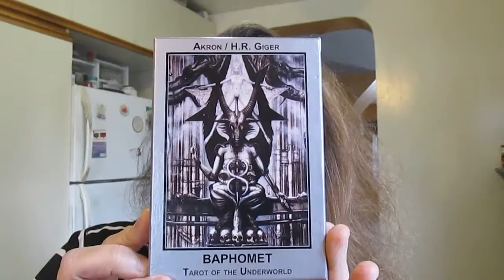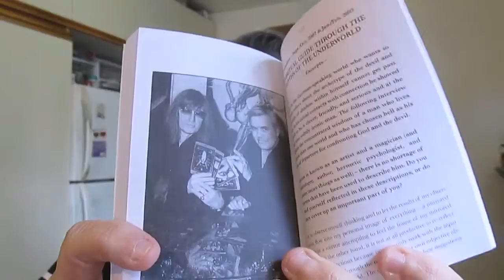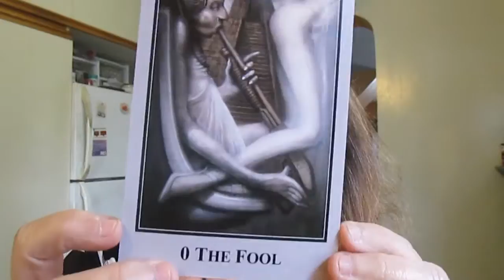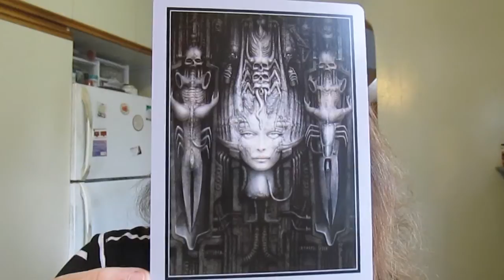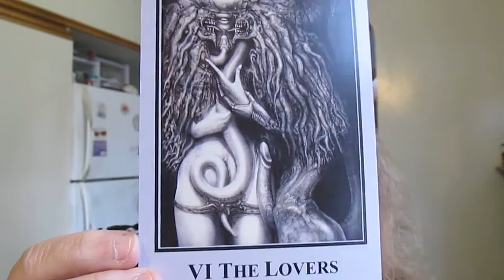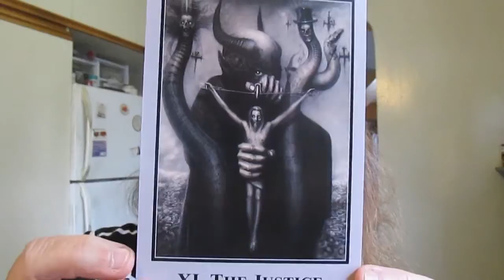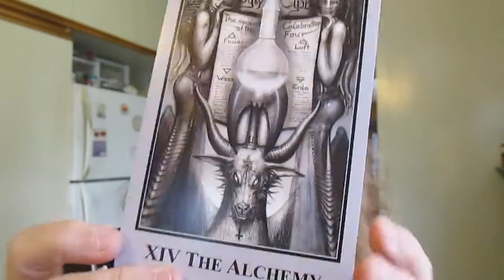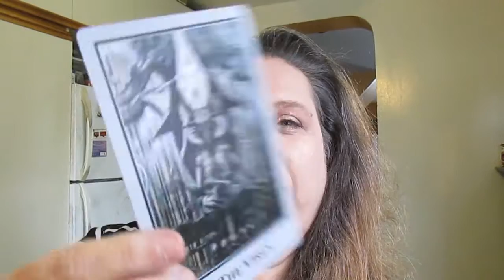BAPHOMET TAROT by HR GIGER Deck Reveal ***GRAPHIC***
I have wanted this deck for SOOOOOO long and so glad to say I finally have it! It arrived yesterday. Join me as |I give you a tour through the dark,, scary, sexual world of HR Giger's Baphomet Tarot of the Underworld. It is a masterpiece.